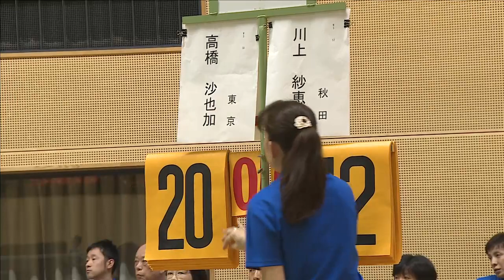高橋 沙也加 vs 川上 紗恵奈 準々決勝 全日本社会人2016